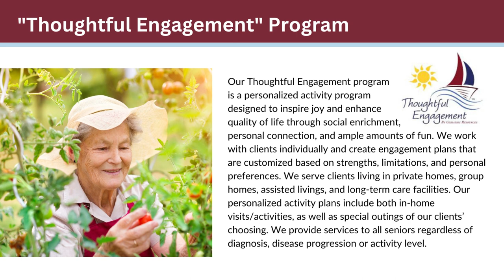Benevilla C.A.R.E.S. Partner of the Month - Geriatric Resources 9/23